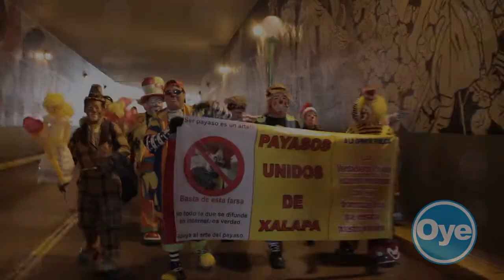Marchan payasos profesional piden mayor seguridad ante la llegada de payasos diabólicos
Payasos profesionales marcharon por el primer cuadro del centro para pedir a las autoridades mayor seguridad, pues dijeron que han sido víctimas de la violencia desde la aparición de los payasos  diabólicos, informó el payaso Botonini Company.